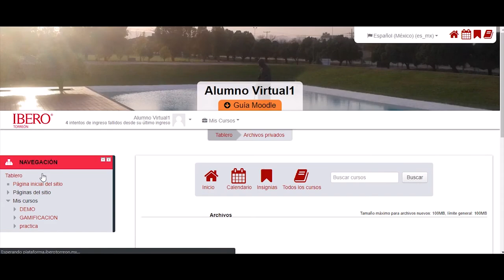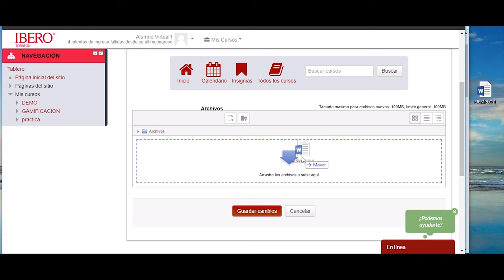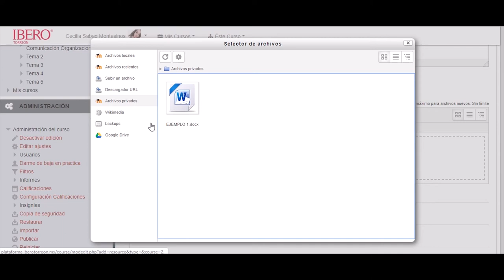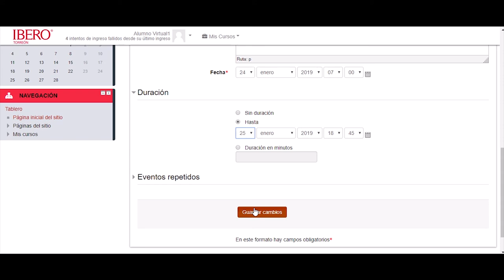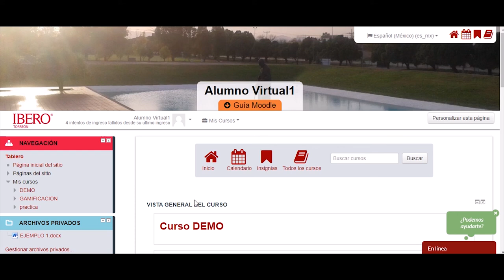Funciones que no conocías de MOODLE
En este video podrás encontrar las indicaciones para saber utilizar distintas funciones en Moodle que te ayudarán a gestionar mejor tus cursos y tus tiempos.
Los temas abordados son:
-Archivos privados
-Calendario
-Botón de acceso rápido a calificaciones
-Filtros para cada curso